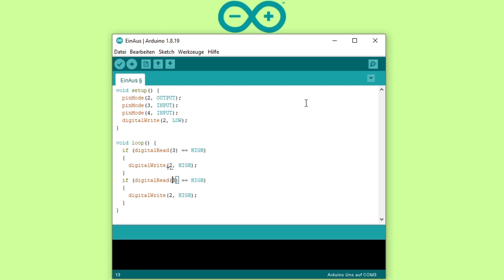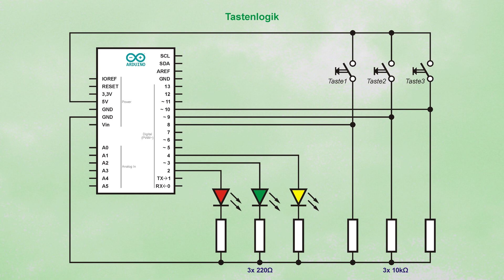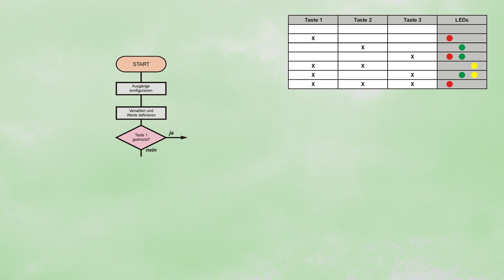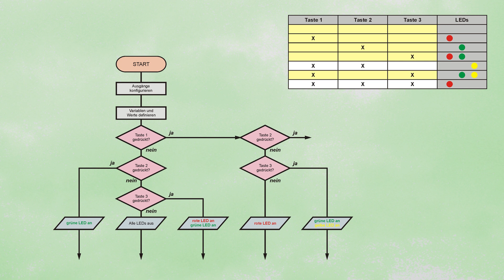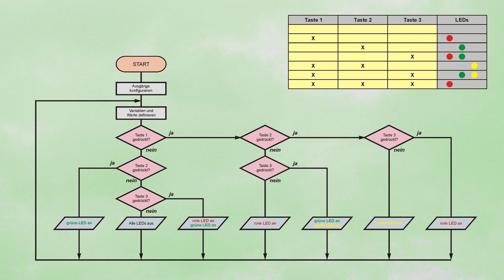Arduino Einstieg (11) - Einen Programmablaufplan erstellen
Ein Hilfsmittel um den Überblick bei der Programmierung zu behalten, ist ein Programmablaufplan. Wie stellt man den auf?

0:00 - Vorspann
0:33 - Die Elemente des PAP
1:04 - Die Beispielschaltung
1:19 - Die Schaltlogik
2:03 - PAP Schritt für Schritt